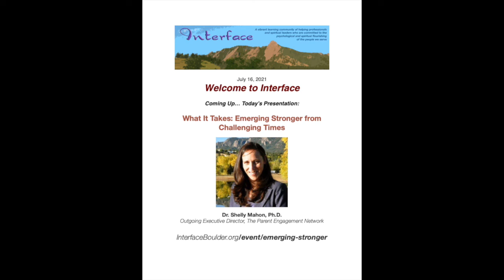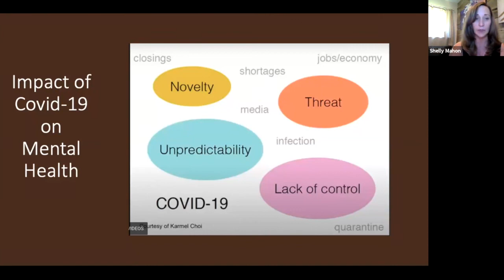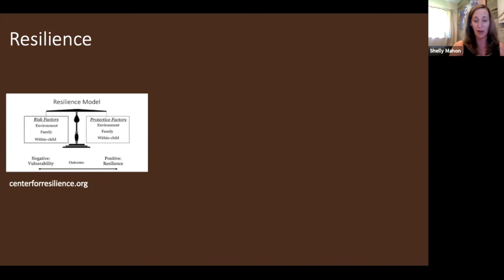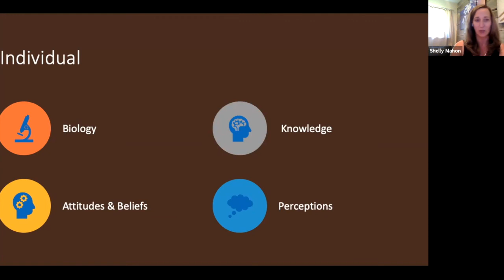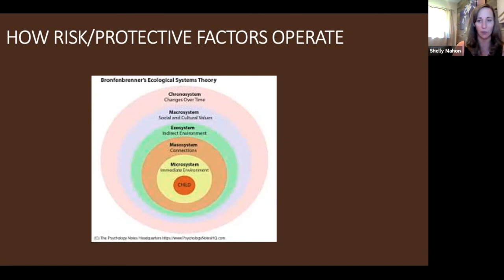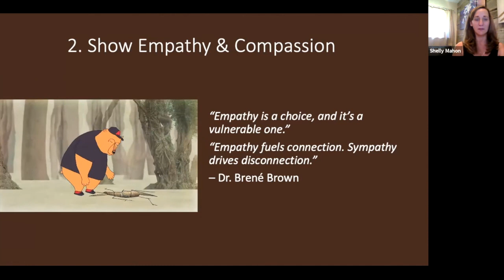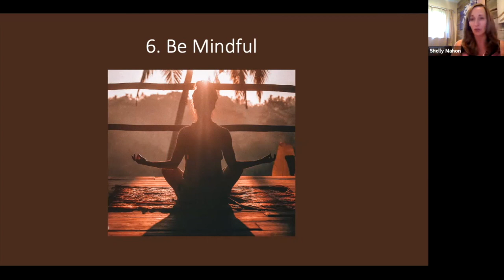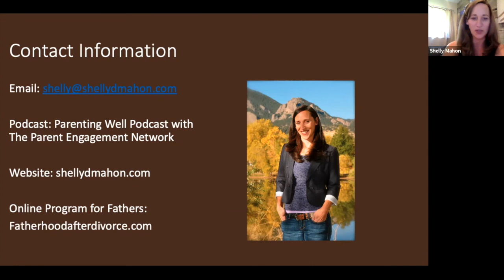What It Takes: Emerging Stronger from Challenging Times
Interface Boulder Presents:
with
Dr. Shelly Mahon, Ph.D., Outgong Executive Director, The Parent Engagement Network

Recorded in Boulder Colorado on July 16, 2021.

Did you appreciate this program?
Consider donating to help keep Interface continuing.  Any amount greatly appreciated.

*Interface Boulder features inspiring monthly presentations and dialogues exploring the interface of spirituality with the helping professions. Join the Interface mailing list and receive monthly email announcements of upcoming presentations